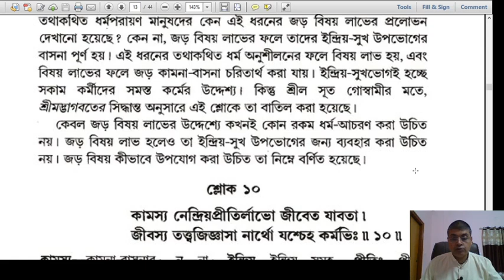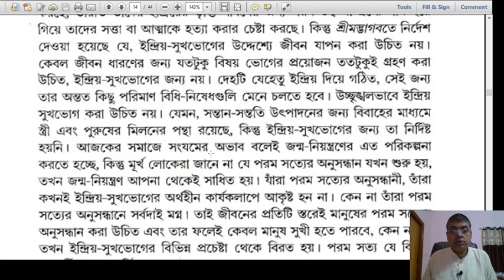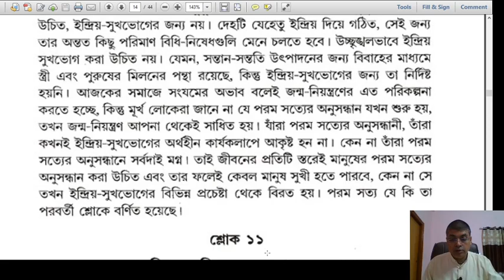শ্রীমদ্ভাগবত পাঠ, স্কন্ধ - 1 অধ্যায় - 2 শ্লোক - 6-10 | Srimad Bhagavatam 1.2.6-10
শ্রীমদ্ভাগবত পাঠ, স্কন্ধ - 1    অধ্যায় - 2    শ্লোক - 6-10  গ্রন্থ পাঠ - শ্রী জয়েশ দাস | Srimad Bhagavatam 1.2.6-10

We must know the present need of human society. And what is that need? Human society is no longer bounded by geographical limits to particular countries or communities. Human society is broader than in the Middle Ages, and the world tendency is toward one state or one human society. The ideals of spiritual communism, according to Śrīmad-Bhāgavatam, are based more or less on the oneness of the entire human society, nay, of the entire energy of living beings. The need is felt by great thinkers to make this a successful ideology. Śrīmad-Bhāgavatam will fill this need in human society. It begins, therefore, with an aphorism of Vedānta philosophy, janmādy asya yataḥ, to establish the ideal of a common cause.